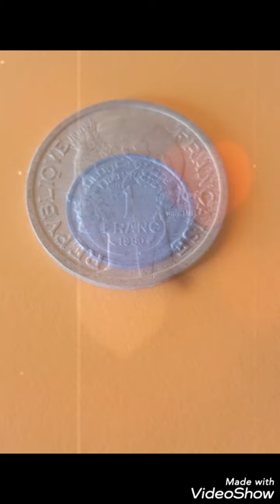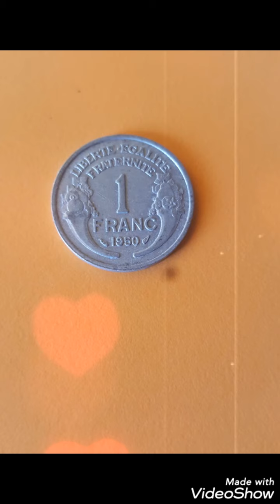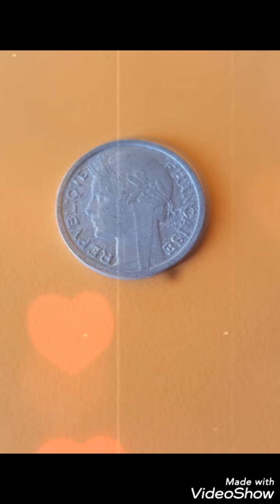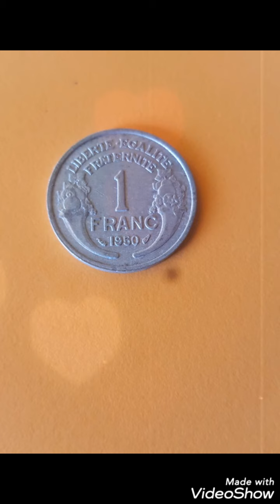1950 frensch coin 1 franc Rare